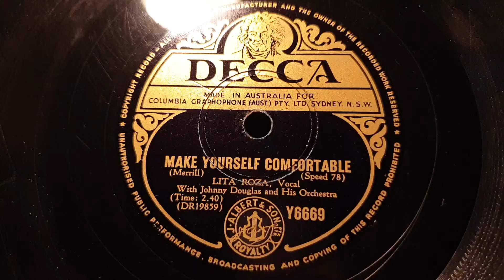Make Yourself Comfortable. Lita Roza. Johnny Douglas Orch. Decca 78rpm. HMV 101 Portable Gramophone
I didn't find a date for this, but I suspect mid 1950s. Played on my HMV 101 Portable Gramophone Phonograph.